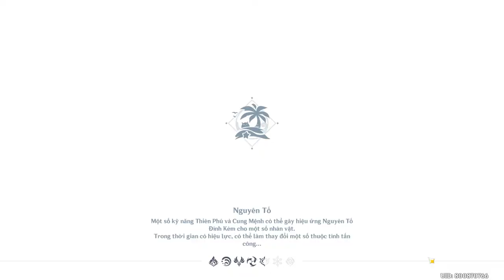Genshin Impact 2.8 - Du lịch đảo táo vàng (P19) - Ánh Sao Lam Cổ Xưa - Giải mã bí cảnh Mona